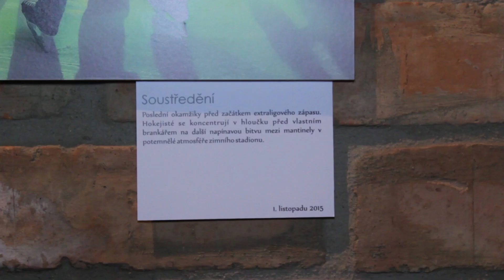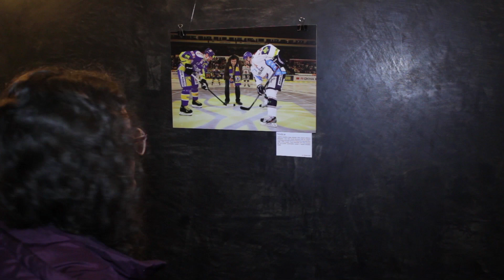Hokejová vernisáž potěšila zlínské fanoušky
25. února se ve zlínském Loftu konala vernisáž výstavy Ševci očima Jiřího Zaňáta, kterou pořádal Zlínský nočník ve spolupráci s HC PSG Zlín.

autor: Jan Švec, Veronika Martínková, Zlínský nočník